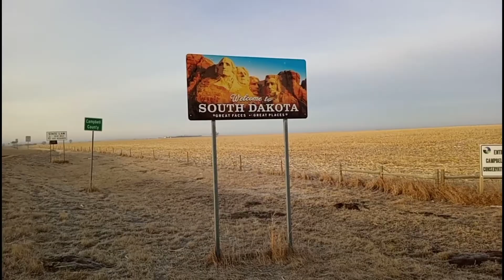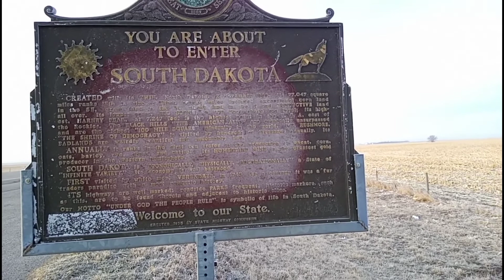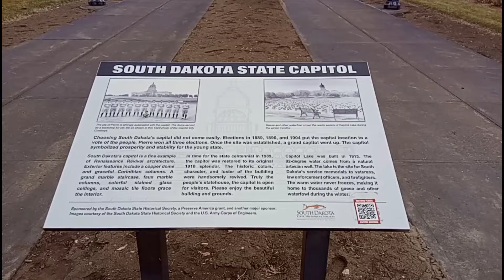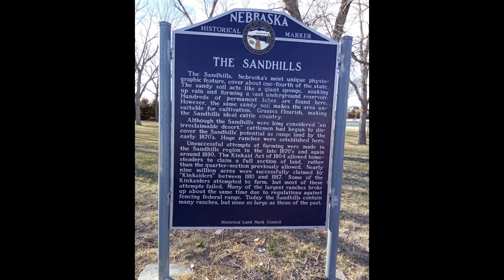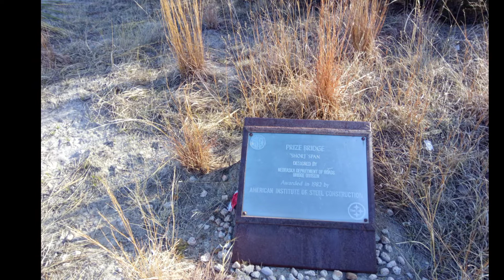Road Trip 2.0 - Pierre, South Dakota